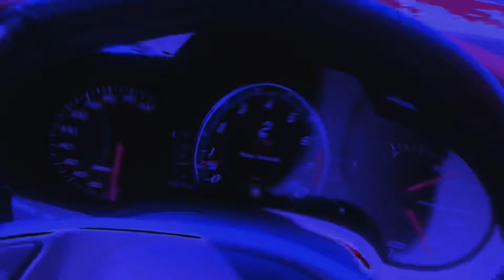IncludedJay - Didn’t (Music Video)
Didn’t • IncludedJay
Didn’t
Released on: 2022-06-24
Producer: Bleazy
Composer Lyricist: IncludedJay